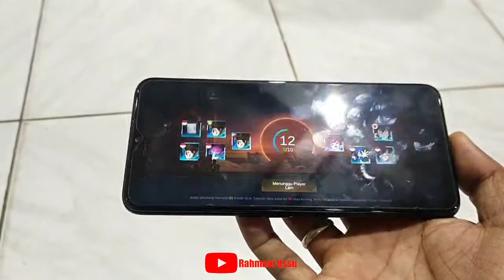Main ML pakai Opp0 A5 2o2o